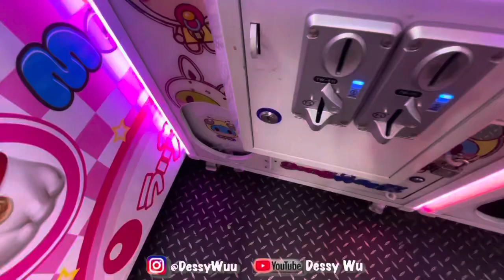KOLEKSI BUAYA GUYS , TAIWAN CLAW MACHINE , 夾娃娃